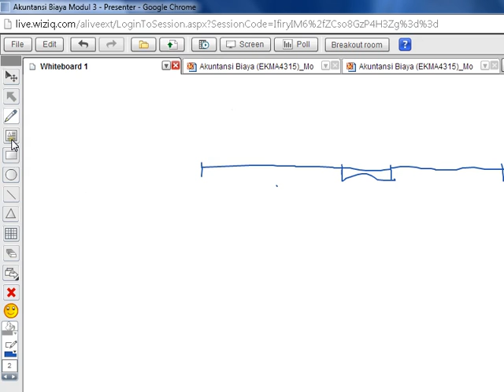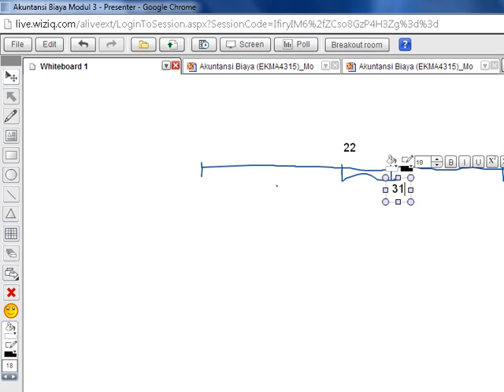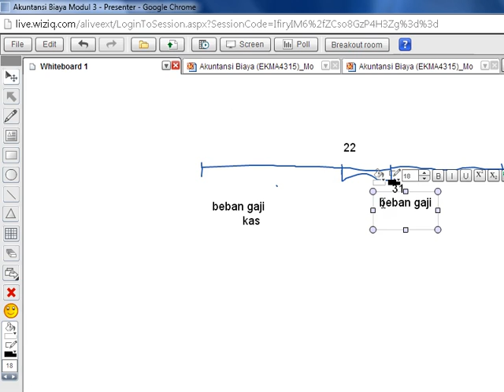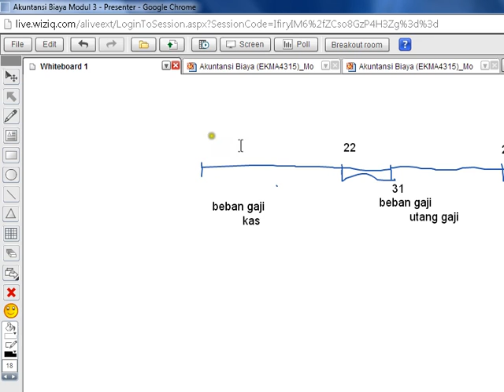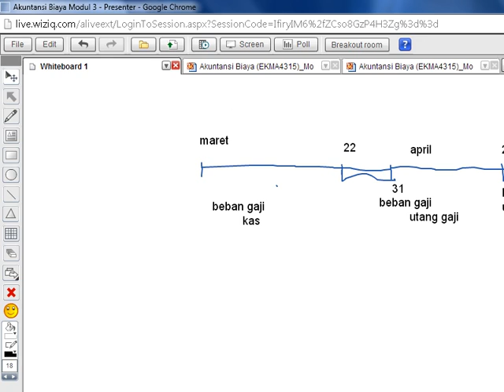2014.1 - Akuntansi Biaya - UTT - Tenaga Kerja - 22032014 (3)